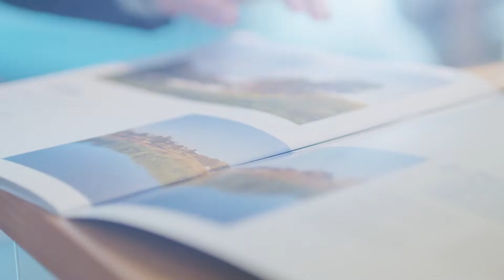Manor Lake 20th anniversary series Sales office